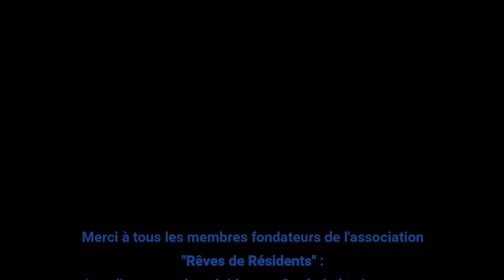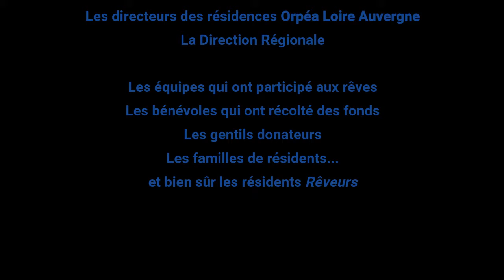Candidature concours MDRS de la Résidence Les Sérianes Fauriel St Etienne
Les résidences ORPEA de la région Loire-Auvergne ont créé une association "Rêve de résidents" afin de réaliser les rêves de leurs résidents. Une initiative qui nécessite l'implication de tout le personnel de ces EHPAD. A travers le concours des "Maisons de Retraite pas Comme les Autres" MDRS souhaite mettre en lumière de telles initiatives. Voici l'interview de Mme MONTENOT Henriette qui a pu vivre son rêve à 94 ans, celui  de voler en Hélicoptère.